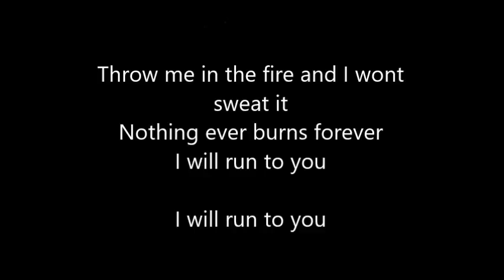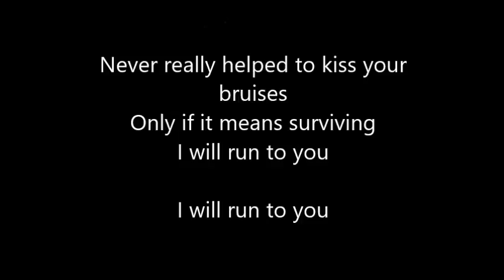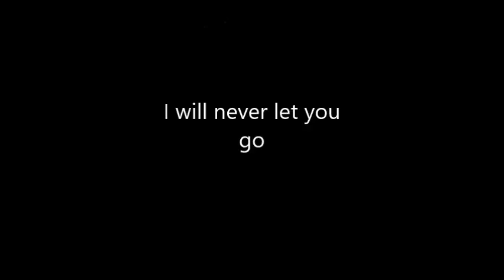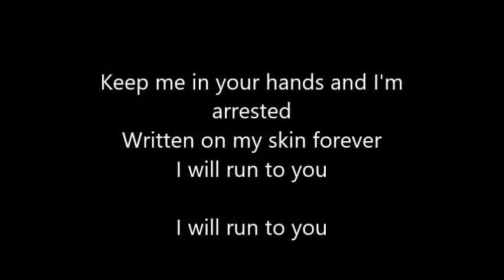Vesperteen - Obsess/Possess [LYRICS]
The lyrics are from Vesperteen's bandcamp (+ I added lyrics for some of the repetition and echoes)